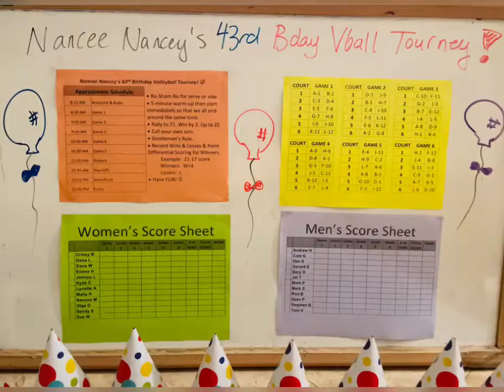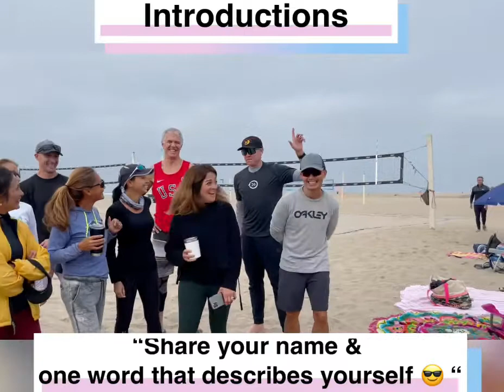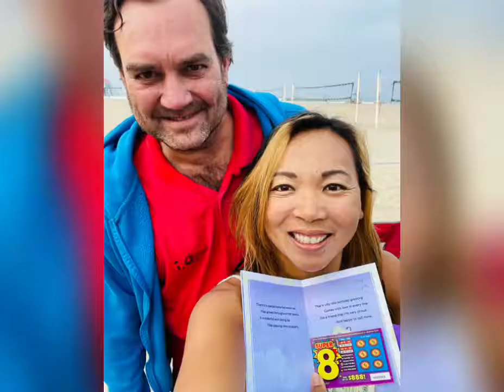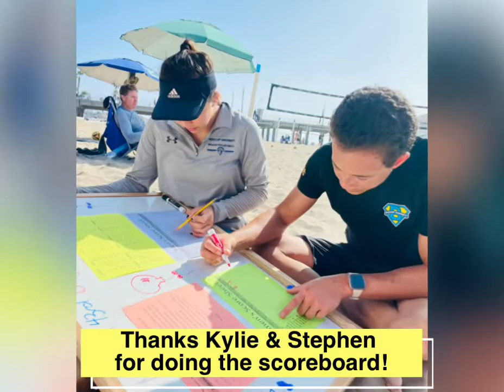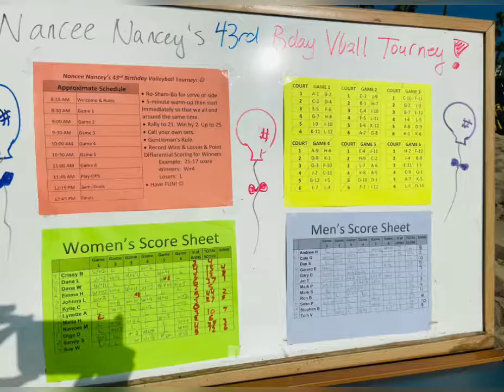Nancee Nancey’s 43rd Bday Vball Tourney (November 2021)